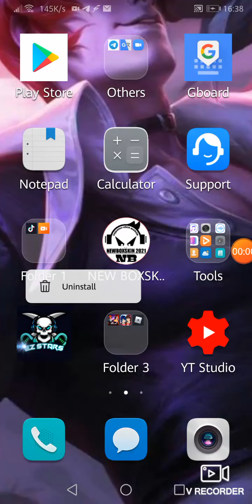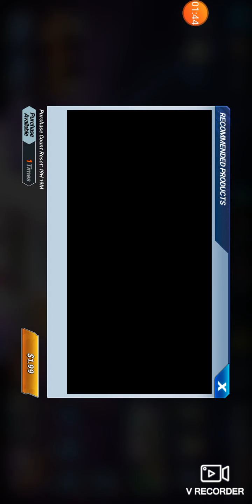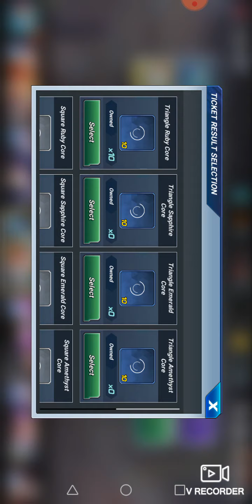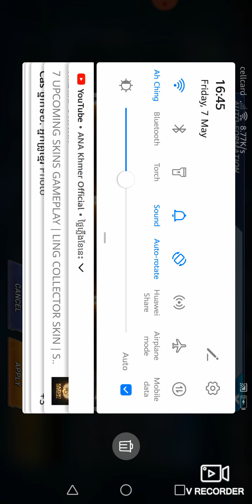play game kof all star part3